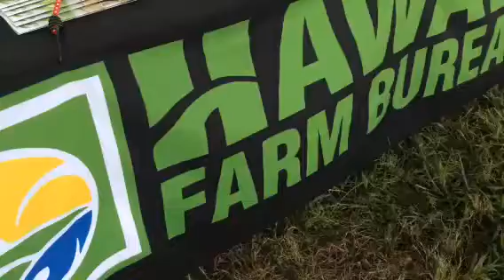2015 HFB Farm Fair